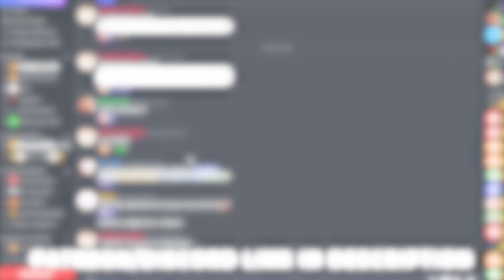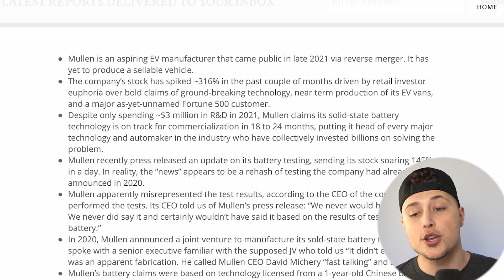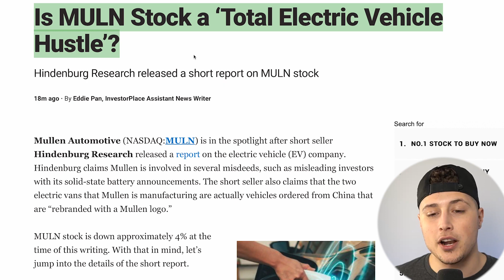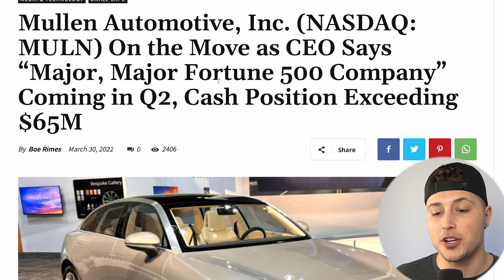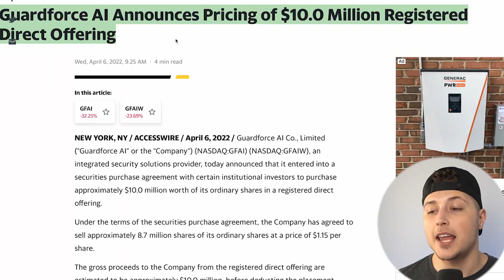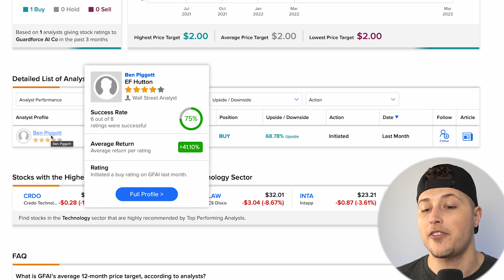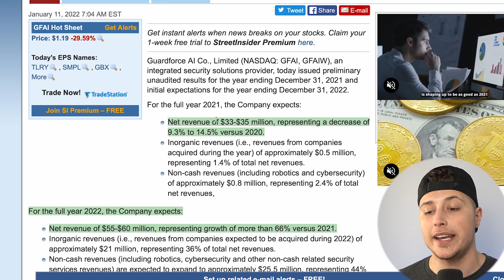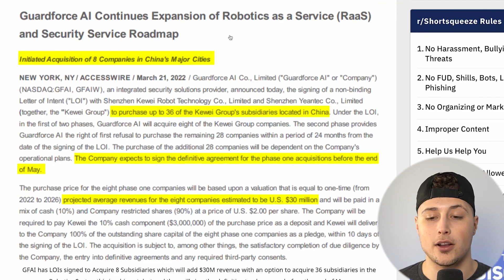BUYING THIS $1 PENNY STOCK!💥 "BIGGEST SQUEEZE IN HISTORY" 🚀 + MULN SQUEEZE!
THIS $1.00 Penny Stock May Be the BIGGEST SQUEEZE IN HISTORY!
100% Analyst Price Target!
Guardforce AI (GFAI) Reports Prelim FY21 Revenues of $33-$35M
Guardforce AI Announces Expansion in Dubai and Australia
GFAI is still the #1 Most Shorted Stock according to Fintel, this has not changed since last week. Strong company as well.
Mullen Automotive: Yet Another Fast Talking EV Hustle
💥 Discord Community DAILY Trade ALERTS:
💥 LIMITED TIME ONLY: Deposit $1 and Get 3 Free Stocks Plus an Additional 1 Free Share of NIO on moomoo ( EXCLUSIVE!

-Brendan Guastaferro